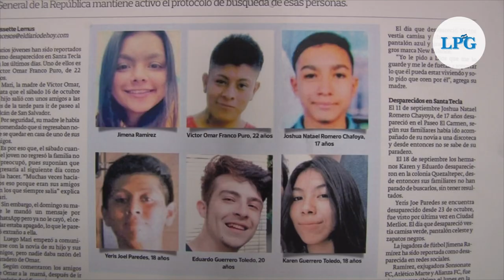Detención provisional para implicados en desaparición de los hermanos Guerrero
Detención provisional para para José Martínez Saavedra y Víctor Alexander Ruiz Mejía, acusados de la desaparición de los hermanos Guerrero Toledo, fue el resultado de la audiencia inicial que se llevó a cabo en el Juzgado Primero de Paz de Santa Tecla.

¡Visítenos!